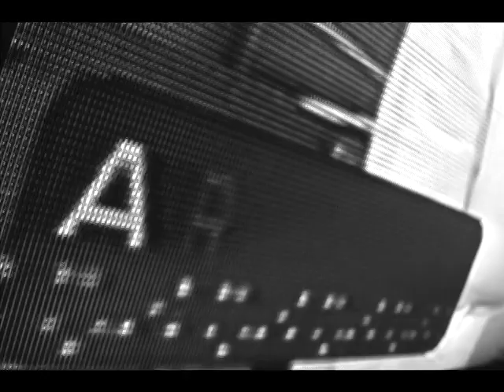Demo Los Demonios del Edén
Documental sobre la investigación que hizo la periodista Lydia Cacho. Ella expone el problema de la Pederastia en México. Un caso muy sonado donde ella llevo ante la corte a empresarios poderosos, protegidos por el poder político del momento. Amenazada, secuestrada, la periodista logró el cometido de documentar estos abusos.